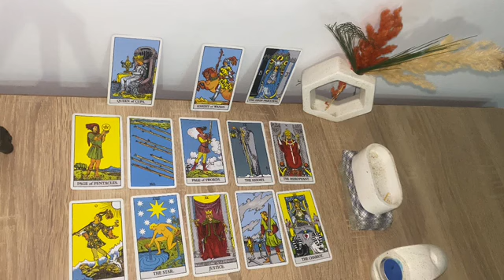TAURO🩷 ESTA MUJER TE HACE MAGIA NEGRA 😈🖤 TE DIGO QUIEN ES 🔮 HOROSCOPO TAURO AMOR OCTUBRE 2024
TAURO amor
TAURO AGOSTO 2024 Lectura del Tarot del Amor
TAURO 2024
TAURO hoy
TAURO AGOSTO
TAURO AGOSTO 2024

TAURO ABRIL 2024 Lectura del Tarot del Amor
TAURO 2024
TAURO hoy
TAURO ABRIL
TAURO ABRIL 2024